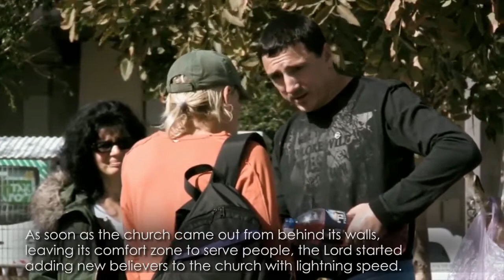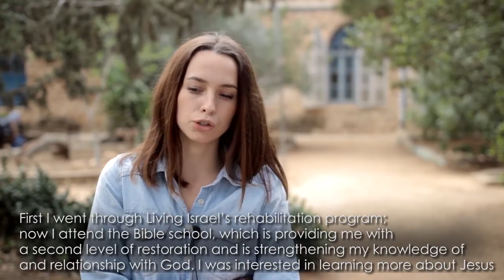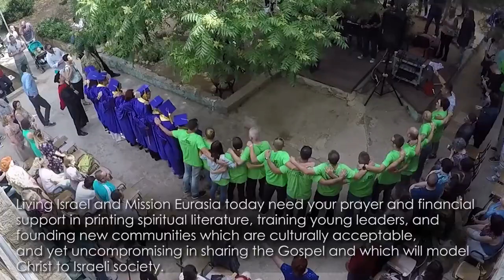Living Israel and School Without Walls Partnership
Living Israel is a network of home churches in Israel reaching out to Russian speaking immigrants. They have adapted the School Without Walls program to train and equip young Next Generation Christian leaders in Israel to reach out to those in need with the Gospel.